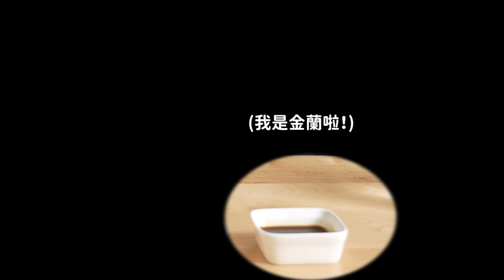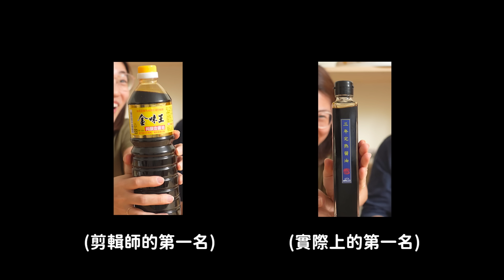終於輪到我啦哈哈哈哈哈哈！！！換剪輯師盲測啦！ 【腦波弱日常】EP29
終於換剪輯師盲測了😎😎😎
哈哈哈哈哈哈哈哈哈哈哈哈